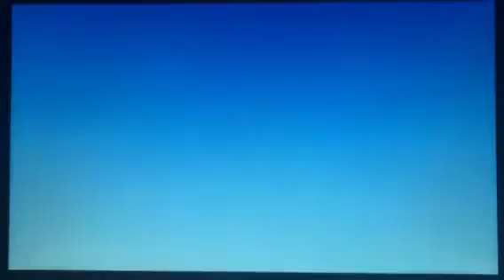The Lion King 1 1/2 (2004): Scurry, Sniff, Flinch/That's All I Need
Timon imagines his dream home while looking for hyenas.